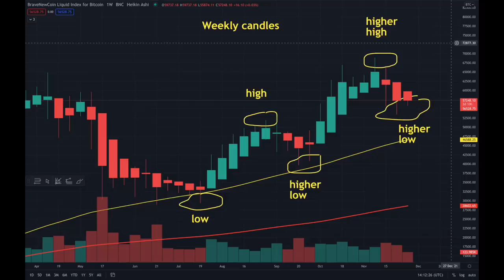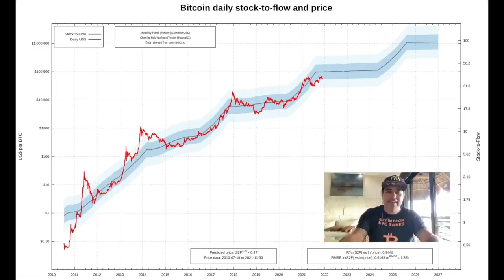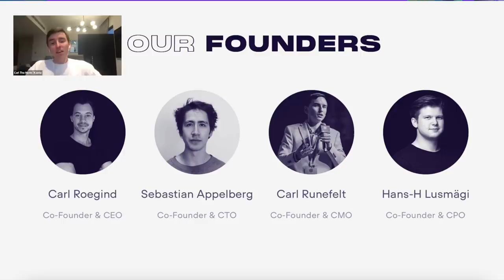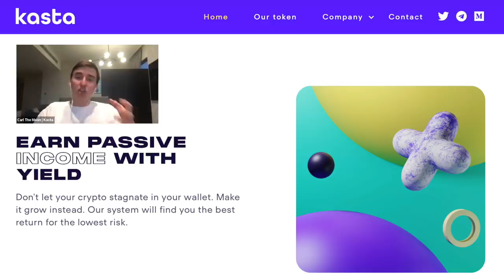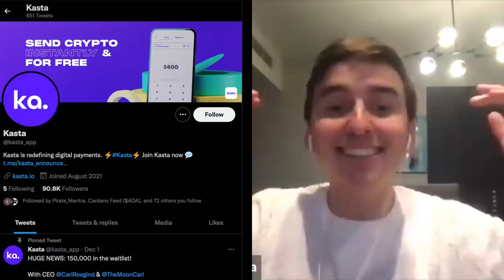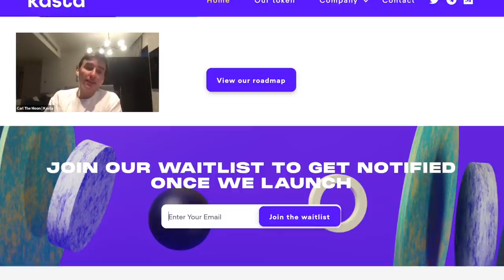IMPORTANT!!! IS THE BITCOIN BULL RUN OVER? CARL THE MOON SHARING HIS VIEW ON BULL RUN AND KASTA!!